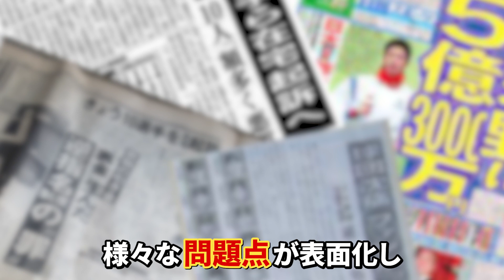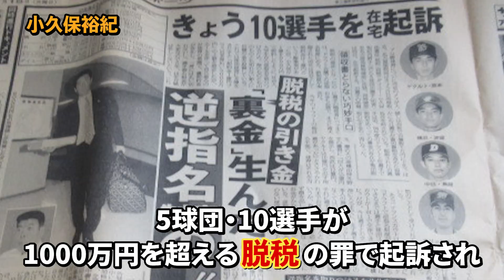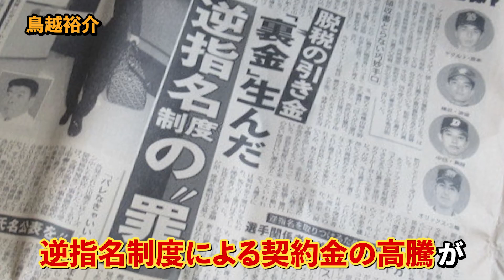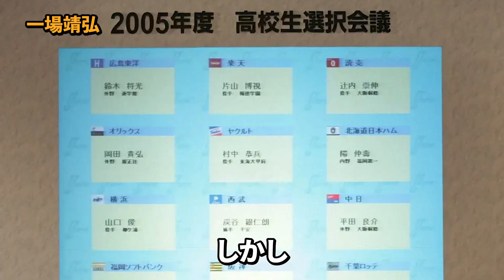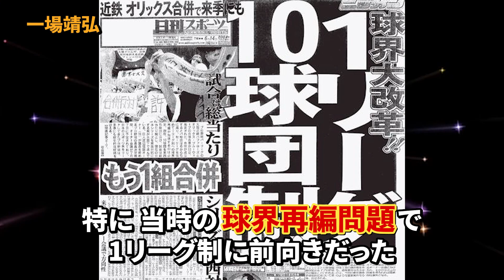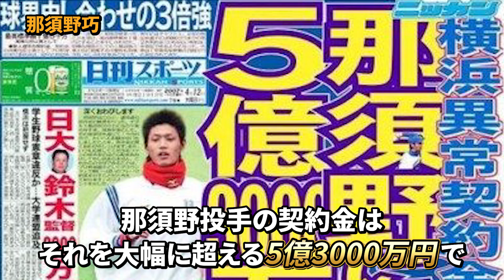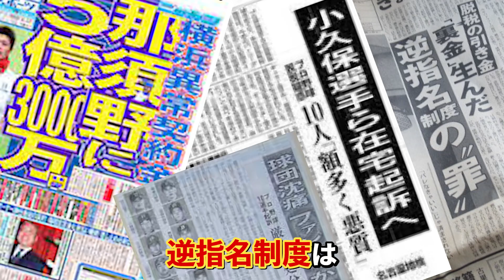【悲報】ドラフト逆指名制度を利用して獲得するも失敗に...。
逆指名とは、大学生と社会人野球の有力選手が、希望球団を指名できる制度のことで、
1993年のドラフトから導入されましたが、様々な問題点が表面化し、2006年を最後に廃止されました。

今回は、逆指名で入団し、その後失敗した選手をご紹介いたします。

小久保裕紀
鳥越裕介
山田秋親
那須野巧
一場靖弘

誹謗中傷を目的としてこの動画は制作されておらず、

・Audiostock
・効果音ラボ
・Dova Syndrome